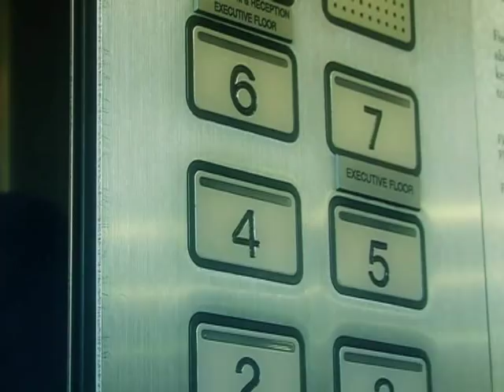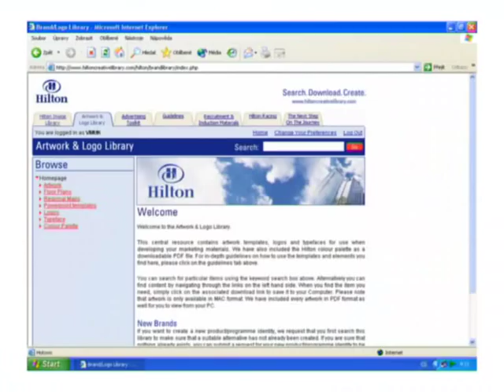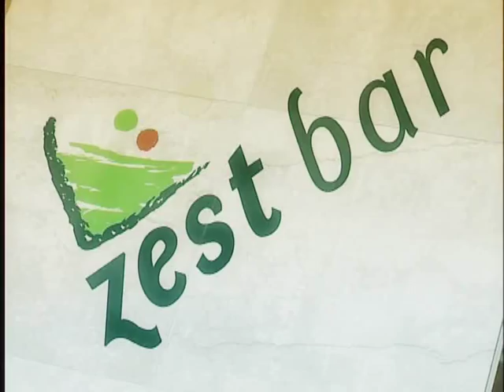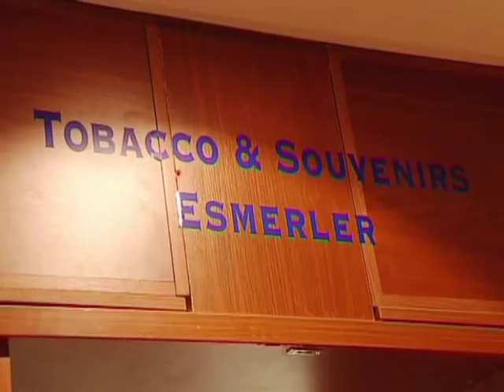HILTON PRAGUE OFFICIAL VIDEO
HILTON PRAGUE
With 791 rooms, suites and apartments, the Hilton Prague is the largest modern upscale hotel in the Czech Republic catering to the needs of both the business executive and holiday travellers.  Facilities include three restaurants and two bars including Cloud 9 sky bar & lounge with stunning city views, as well as a health club & spa with an indoor pool and squash court. The hotel also offers an Executive Lounge (depending on room type), and state-of-the-art meeting facilities with a Congress Hall for up to 1,500 guests, a Grand Ballroom for 650 guests and 33 versatile meeting and banquet rooms. The hotel is located on the right bank of the Vltava River within walking distance from the city centre, just 20 km from the Prague Ruzyne International Airport.